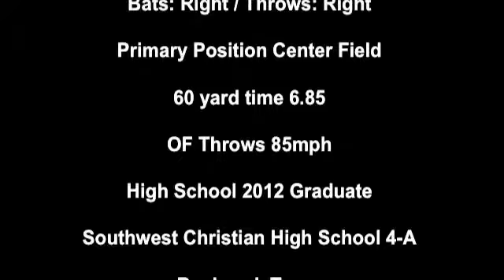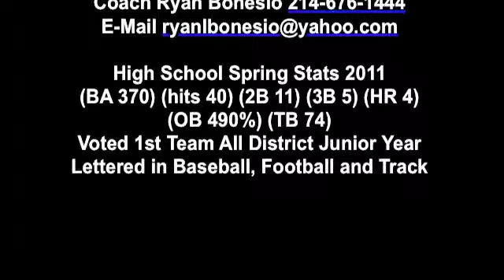Sterling Baseball Demo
Baseball Highlight Reel For Sterling Maness